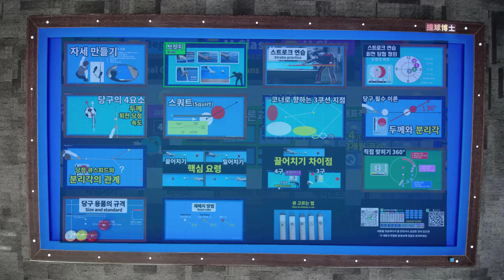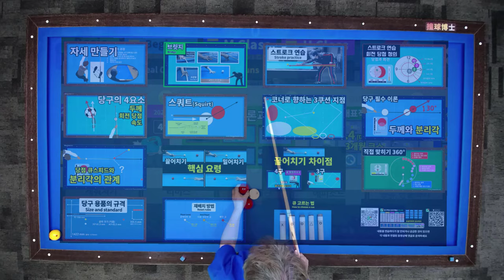당구 4구 직접 맞히기 360° 레슨 (당구 100점 이하 초보자용 레슨)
당구 4구에서 쿠션을 이용하지 않고 각도별(360도)로 어떻게 득점할 수 있는지 알려드립니다. 당구박사의 전자책 '당구 필수 이론과 실습' 그리고 '300점 만들기 프로젝트'에 수록되어 있는 내용입니다. 당점이 표시된 영상